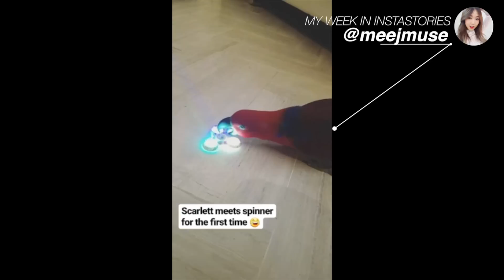SEPTEMBER FAVOURITES🍁 | Beauty, Style + Monthly Musings 9월 뷰티 + 스타일 추천템 ✨ meejmuse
✤ OPEN FOR LIST OF PRODUCTS ✤

Hey lovelies!

It's monthly faves time! I hope you enjoy this new style of video, set-up and editing! What do you guys think of my new short do? :)

Love always
Jen
xoxo

✤ FEATURED PRODUCTS

BEAUTY

◦ Too Cool For School Art Class Brush Cleanser Mist
◦ Jungsaemmool High Color Lipstick in Lip Blur
◦ Majolica Majorca Lip Gloss in PK102
◦ Color Ample Silk Contact Lenses in Giselle

STYLE

◦ Navy Lace Top: H&MV-Neck Top: H&M
◦ Ferragamo Purse (Black)
◦ Miu Miu Purse (Dusty Pink)

➜MY MAKEUP TODAY

+The Face Shop Individual Lashes

◦ Korean Skincare Products 2017: What's Hot and What's Not? 최근 핫 국산 스킨케어템 솔직 토크

♥ FYI